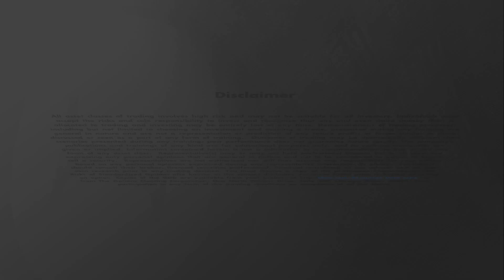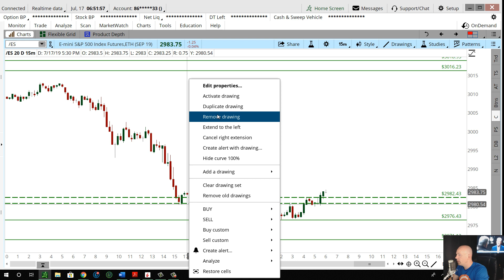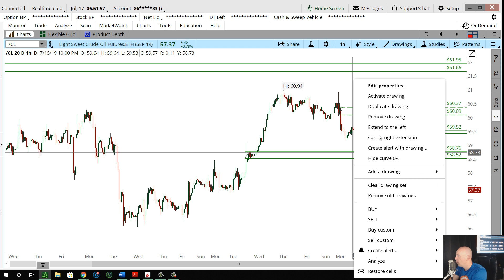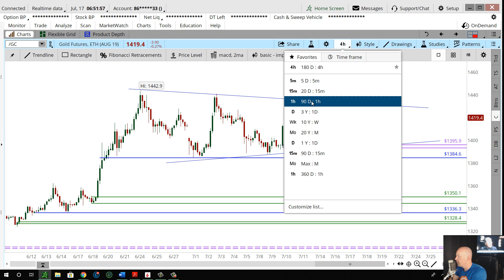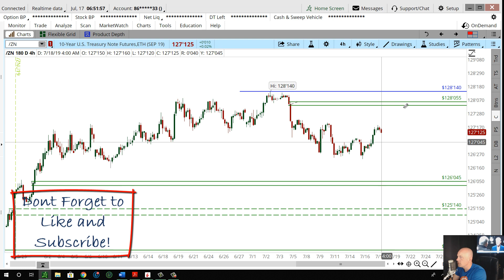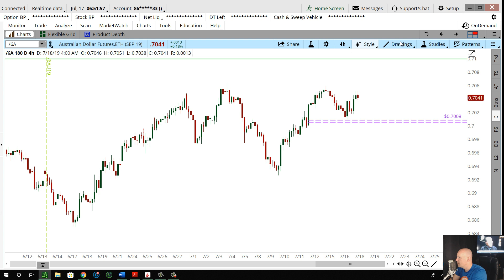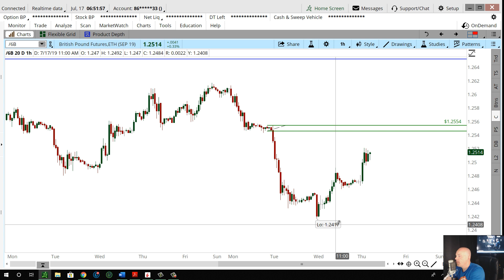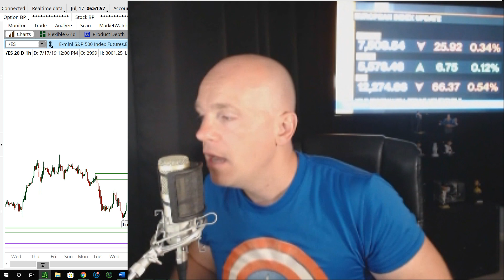Daily Market Commentary - 07/18/2019 - Chuck Fulkerson